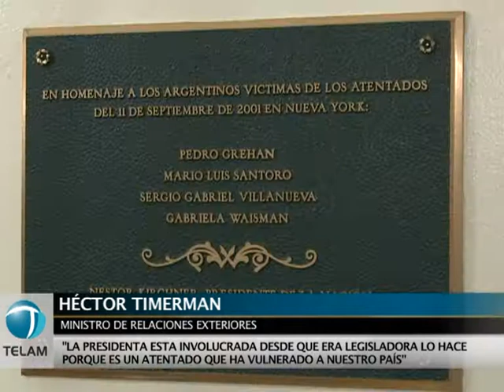Timerman: "El Gobierno nunca abandonó el tema AMIA"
TEXTO
El canciller Héctor Timerman aseguró a los familiares de las víctimas del atentado a la AMIA que el gobierno "nunca ha abandonado el tema ni el interés" sobre el caso y que "siempre está pensando en cómo encontrar un camino para encontrar a los culpables y que sean castigados".

A su vez, en la reunión llevada adelante en el Consulado argentino en Nueva York junto a Sergio Burstein, Daniel Komarovsky, Olga Degtiar, Graciela Lineal de Furman, Daniel Berliner y el secretario general de la Amia, Julio Schlosser, el Canciller les transmitió "la importancia que tiene el tema para el gobierno y para la presidenta Cristina Fernández de Kirchner".

El atentado a la mutual judía ocurrido en 1994, "es un tema en el cual la Presidenta está involucrada desde que era senadora nacional y pertenecía a la Comisión Investigadora", comentó Timerman subrayando además que la mandataria "nunca ha abandonado el tema ni el interés, siempre está pensando en cómo encontrar un camino para encontrar a los culpables y que sean castigados".

Cristina, dijo el Jefe de la diplomacia argentina, "lo hace porque es un atentado que ha vulnerado a nuestro país, que ha herido a nuestro país y hasta que (el caso de) AMIA no esté cerrado la Argentina va a tener una herida abierta y que sangra".

Asimismo, el funcionario aseguró que el terrorismo internacional es algo "sobre lo cual el mundo tiene que reflexionar, (sobre) cómo combatirlo sin actos de venganza y buscando la justicia".